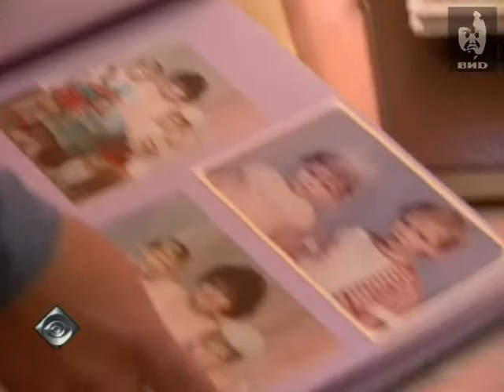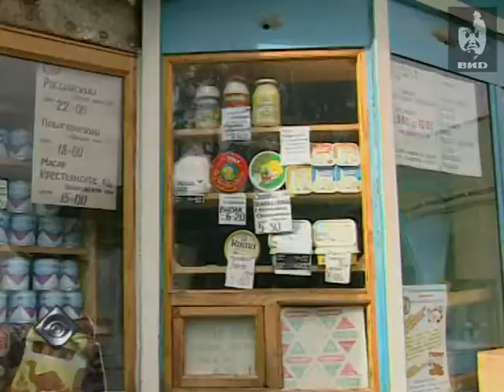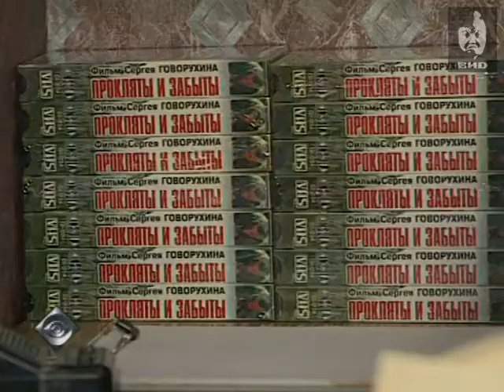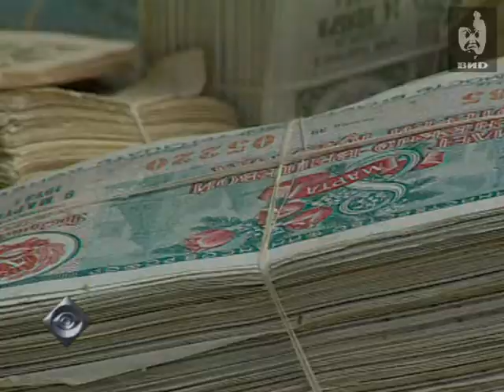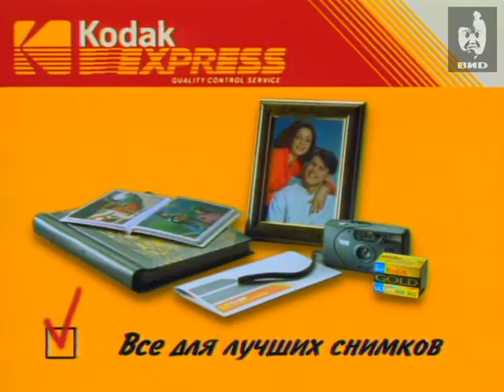Взгляд 1998 (28.08.1998)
Александр Любимов и Ирина Богданова беседуют с Борисом Немцовым о катастрофическом положении в экономике страны, задачах нового правительства под руководством Кириенко по выводу страны из кризиса.
Интервью с режиссером Сергеем Говорухиным о проблемах инвалидов войны в Чечне и Афганистане, об экономической политике правительства Кириенко.
Руководитель центра помощи наркоманам «Новая жизнь» говорит о помощи нуждающимся независимо от тяжести кризиса и о мерах по спасению молодежи от наркозависимости.
Кинорежиссер Сергей Сельянов говорит об экономических проблемах в кино.

Персоны

Немцов Борис Ефимович -- государственный и политический деятель